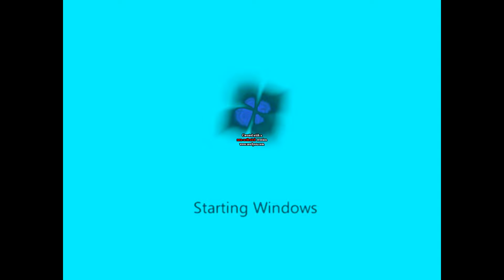Microsoft Windows 7 Startup Sound G Major 110